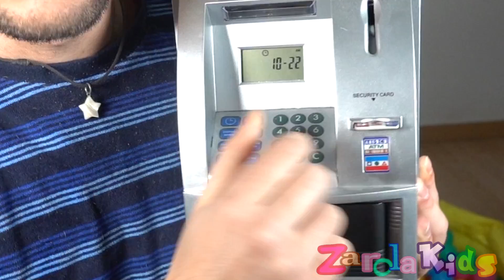MONTAMOS UNA FERIA EN CASA!! Zarolakids